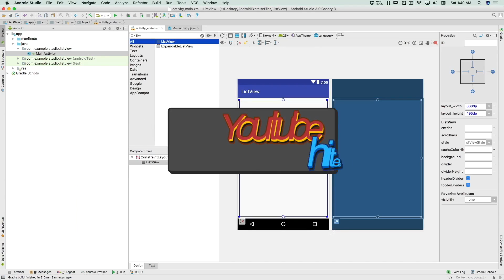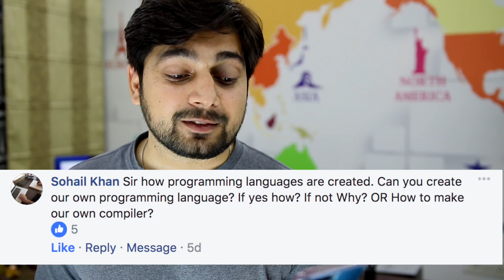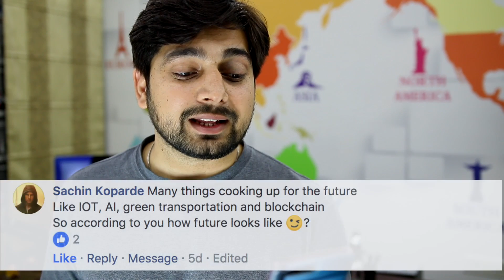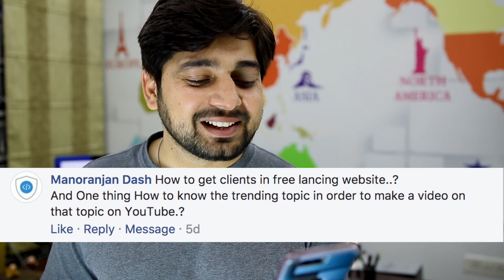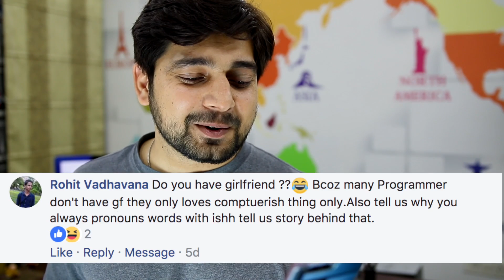January QnA - Musk vs Zuckerberg, my big moment, freelancing tips and more